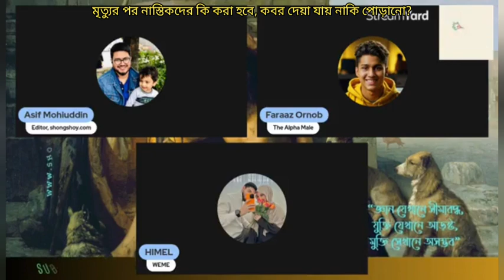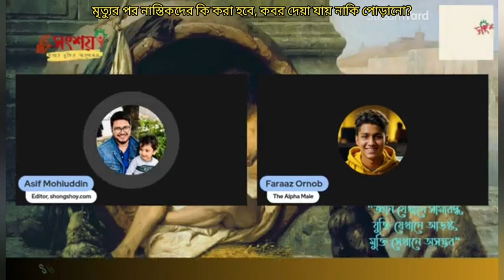মৃত্যুর পর নাস্তিকদের কি করা হবে, কবর দেয়া হয় নাকি পোড়ানো হয়?